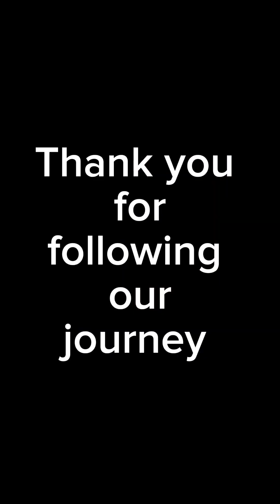Good Morning Gigi 8/19/23 she took a leap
As I sat quietly editing Gigi started exploring